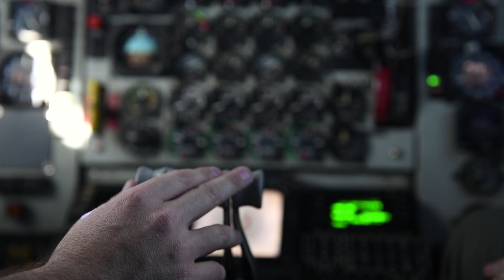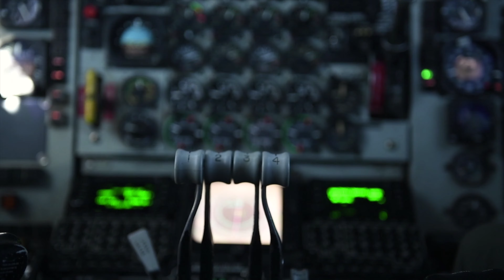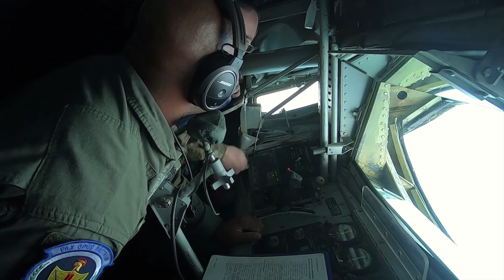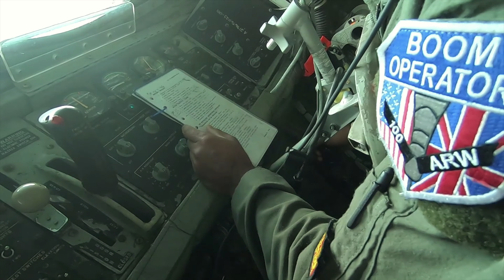F-15 Aerial Refueling • Operation Wolff Pack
The 100th Air Refueling Wing at Royal Air Force Mildenhall, England showed off their agile combat employment during exercise Wolff Pack distributing assets across Europe. They sent aircraft to Moron Air Base, Spain, Ramstein Air Base, Germany and Spangdahlem Air Base, Germany. The footage provided contains footage from RAF Mildenhall, air refueling from aircraft coming back from Spangdahlem and cockpit footage of aircraft traveling to Ramstein.

Video by Staff Sgt. Anthony Hetlage 100th Air Refueling Wing Public Affairs